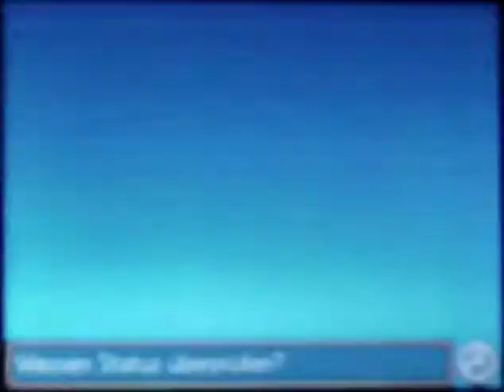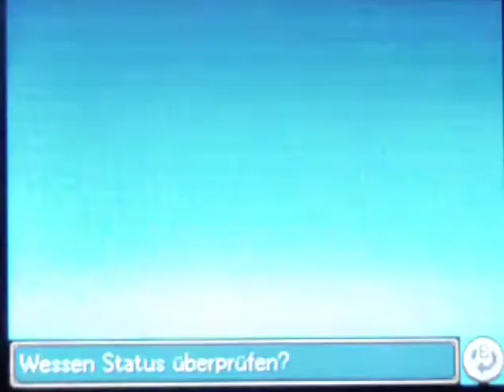Let´s Play Golden Sun 3 Die dunkle Dämmerung Part 123: Die letzte Schifffahrt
Die Pirateninsel wartet...

Viel Spaß! ^^

Projekt-Tagebuch:
- Wir finden Samum auf einer anderen Insel
- Reisen zum letzten Mal auf dem Schiff zur Pirateninsel
- Finden dort schonmal die Beschwörungstafel Charon